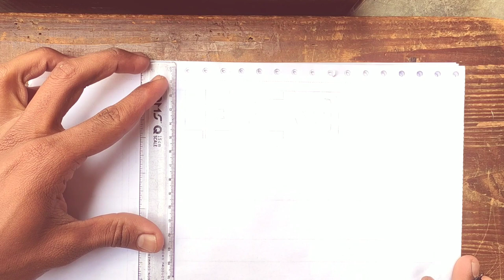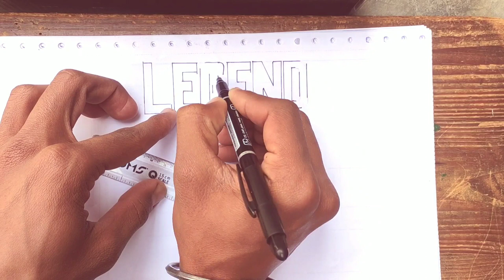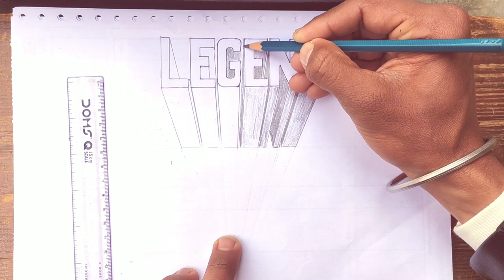LEGEND- Sidhu moosewala✌️ ....... very easy 3D FONT ART || Art and Craft by JAGDEEP SINGH